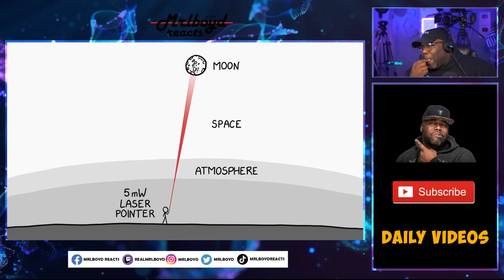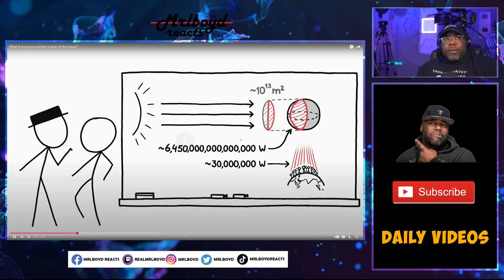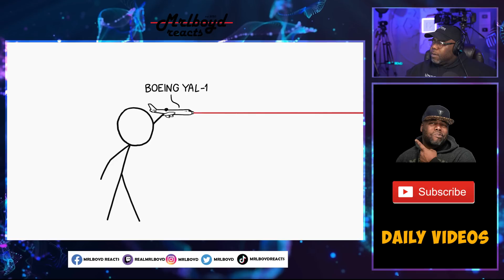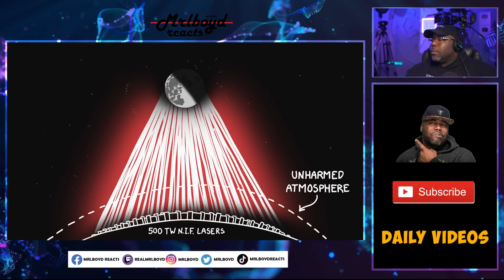What if everyone pointed a laser at the moon?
If every person on Earth aimed a laser pointer at the Moon at the same time, would it change color?